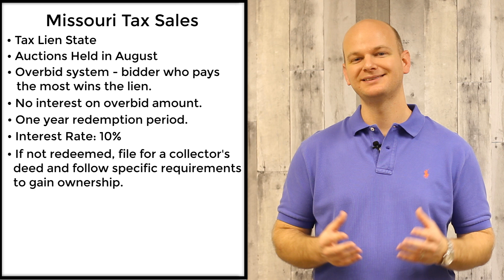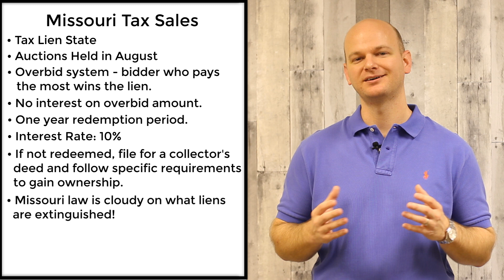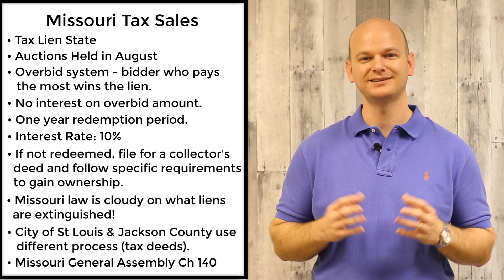Missouri Tax Sales - Tax Liens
Interested in learning about the tax sale laws in the state of Missouri? This is the video for you!

Get your FREE copy of Tax Sale Playbook by going

Want to learn How to Buy, Sell & Profit from Tax Defaulted Real Estate . Without Needing Lots of Experience, Money or a license?  Signup for our on demand and completely FREE webclass

Ready to jump right and get the most comprehensive tax sale investing training available?